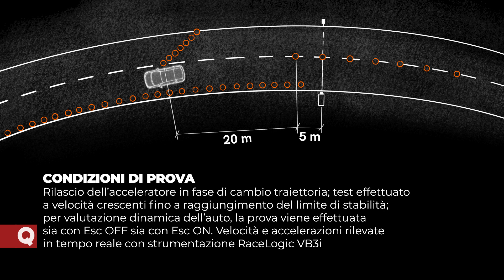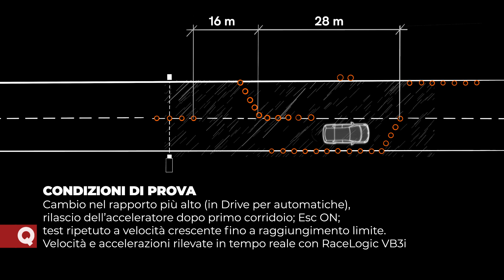Volkswagen T-Roc: la prova di stabilità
Com'è andata. Nelle situazioni d'emergenza che ricreiamo in pista a Vairano, la Suv si è dimostrata facile da gestire sull'asciutto, risultando progressiva e rapida negli inserimenti. Sul bagnato, invece, il controllo elettronico di stabilità interviene bruscamente, limitando parecchio la direzionalità dell'anteriore.

La scheda tecnica della Volkswagen T-Roc 1.0 TSI Life

Motore

Anteriore trasversale, benzina 3 cilindri in linea
Alesaggio 74,5 mm
Corsa 76,4 mm
Cilindrata 999 cm3
 Potenza max 81 kW(110 CV) a 5.000 giri/min
Coppia max 200 Nm da 2.000 a 3.000 giri/min
Blocco cilindri e testa di lega leggera 2 assi a camme in testa , doppio variatore di fase, 4 valvole per cilindro (cinghia dentata)
Iniezione diretta, turbo e intercooler
Catalizzatore, filtro antiparticolato
Trasmissione

Trazione anteriore
Cambio manuale a 6 marce
Corpo vettura

Scocca di acciaio,
2 volumi, 5 porte, 5 posti
Avantreno MacPherson, molle elicoidali, barra stabilizzatrice
Retrotreno a ruote, interconnesse, molle elicoidali
Ammortizzatori idraulici
Freni a disco, anteriori autoventilanti,
Abs ed Esp
Sterzo a cremagliera, servocomando elettrico
Serbatoio 50 litri
Pneumatici

Michelin Primacy 4 215/55R17 94V
Ruotino
Dimensioni e massa

Passo 259 cm
Carreggiata anteriore 154 cm, posteriore 153 cm
Massa 1.301 kg, a pieno carico 1.800 kg, rimorchiabile 1.300 kg
Bagagliaio da 445 a 1.290 dm3
Prodotta a

Setúbal (Portogallo)
Tutti i dettagli sulle prove di stabilità che trovate nel video qui sopra.

Comportamento dinamico: doppio cambio di corsia sul bagnato
Il test viene effettuato su asfalto irrorato artificialmente e riproduce la manovra che si è costretti a fare quando in autostrada ci si trova all’improvviso un ostacolo davanti. Il collaudatore segue un tracciato segnato da birilli, che lo porta repentinamente dalla corsia sinistra a quella di destra e di nuovo sulla propria carreggiata. Il test viene effettuato con il cambio nel rapporto più alto (in Drive per le automatiche). Terminato il primo corridoio, che è molto stretto per uniformare la traiettoria iniziale (i birilli vengono collocati in funzione della larghezza della vettura provata), il collaudatore rilascia di colpo il pedale dell’acceleratore e inizia la manovra. Il doppio trasferimento di carico, dovuto ad altrettanti cambi di traiettoria, mette a dura prova la stabilità dell’auto e costringe a un superlavoro l’Esc. Il test viene effettuato per velocità crescenti (si parte da 75 km/h), fino a raggiungere il limite oltre il quale l’auto non è più in grado di seguire il percorso. Si misura la velocità iniziale di prova e si controlla il funzionamento dell’elettronica (durata, intensità ed efficacia degli interventi, controllo del sotto e del sovrasterzo). Velocità e accelerazioni vengono rilevate in tempo reale tramite la strumentazione RaceLogic VB3i.

Comportamento dinamico: cambio di corsia in curva su asfalto asciutto
Il test, effettuato su asfalto asciutto, consiste in un rapido cambio di corsia con l’auto in curva. È la classica manovra che si è portati istintivamente a fare quando si scorge un ostacolo inaspettato davanti a sé. Alla fine del corridoio d’ingresso, la cui larghezza dipende da quella della vettura che si sta provando, il collaudatore rilascia l’acceleratore ed esegue il cambio di traiettoria. Il trasferimento di carico che si ha sulle ruote anteriori, combinato con l’incremento dell’angolo di sterzo, sollecita a fondo la stabilità del retrotreno. Il test viene effettuato per velocità crescenti (si parte da 90 km/h), fino a raggiungere il limite di stabilità dell’auto. Per valutare le qualità dinamiche di base dell’auto, la prova viene effettuata con il sistema Esc disattivato. Si ripete poi il test con il sistema in funzione. Si misura la velocità d’ingresso e di uscita dai due corridoi e si verifica il comportamento della auto (passaggio dal sotto al sovrasterzo, interventi dell’elettronica quando inserita). Velocità e accelerazioni vengono rilevate in tempo reale tramite la strumentazione RaceLogic VB3i.